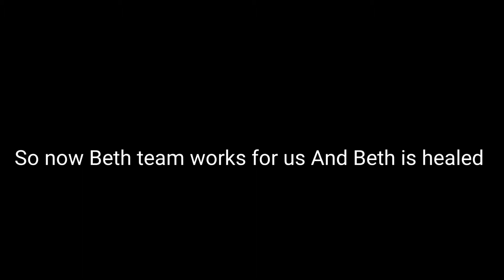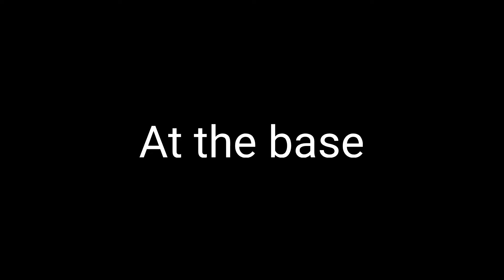Ep.4 Story Changing (Pink Demon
Sorry for coco-